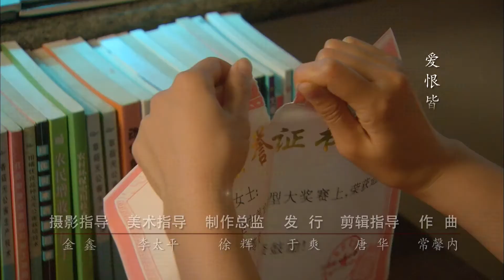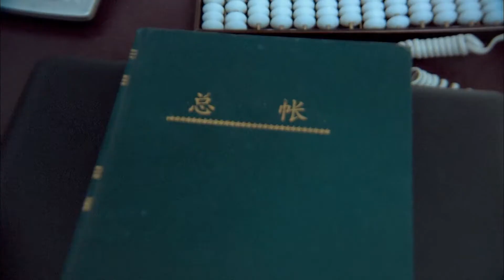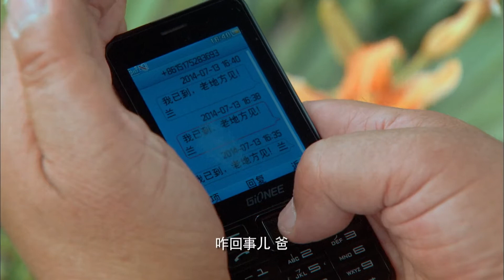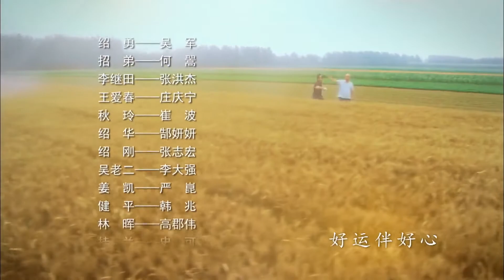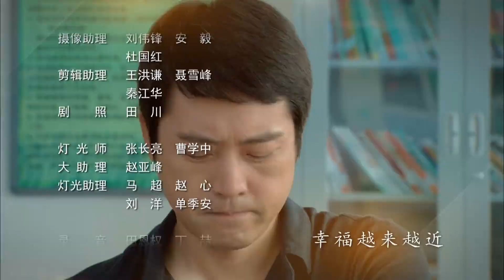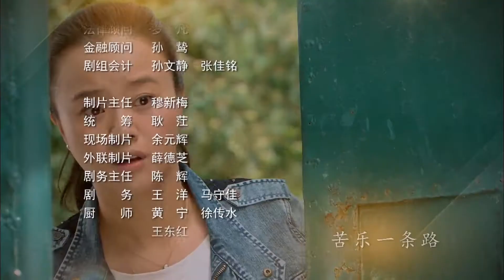《幸福越走越近》18 农村亲情伦理大戏（吴军忱、张洪杰、史可、李大强、何翯、关小平等主演）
导演：张惠中
主演：吴军忱、张洪杰、史可、李大强、何翯、关小平
集数：45集

剧情简介：
　　大年三十夜，李继田要求儿女出资兴建家庭股份制农场，引发李家上下轩然大波。二儿子绍勇极力赞同，招弟希望丈夫随自己进城发展，夫妻关系出现裂痕。小女儿绍华为支持娘家办场，怂恿丈夫从婆家“骗”出资金，不想为自己婚姻埋下危机。大哥绍刚甘心让权，大嫂王爱春望夫成龙，不得已频出“恶”招。绍勇苦于自己的梦想无人理解，却意外得到了初恋情人吴秋玲的支持，事业上的惺惺相惜使两人遭遇来自各方的误会。李继田与吴老二同时钟情村医郜桂兰，李吴两家由于家庭农场和情感危机演变得势同水火……